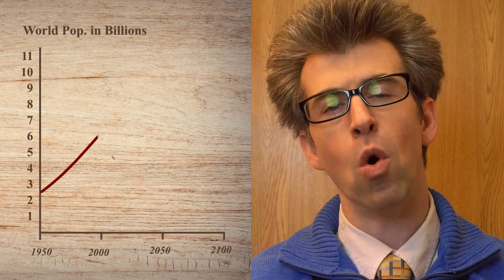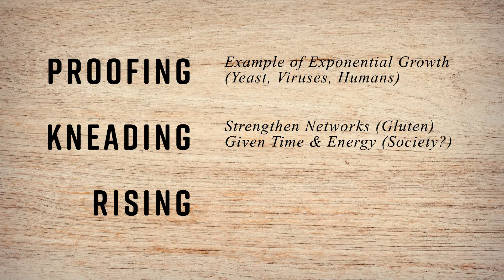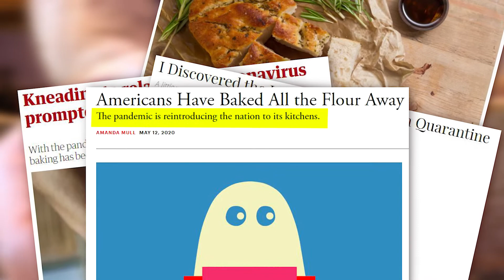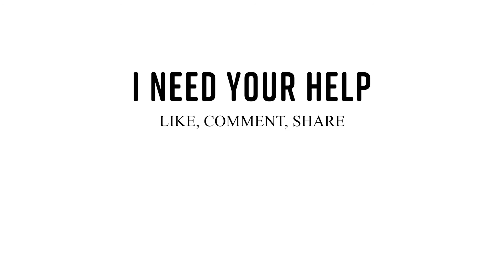Enlightenment by the Loaf — 4 Unexpected Lessons for Life ♥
Join me for some zany fun in the kitchen! I pull out my Batman and Gollum impressions and even show off some dance moves! Where do I find meaning in life? How about in the kitchen? Baking bread is a deeply meaningful and fulfilling process and it has given me different ways to think about life. Proofing yeast provides a way to think about exponential growth. Kneading shows us the danger of imperfect metaphors, and letting the bread "rise" gives us a good analogy for how to study for better learning and comprehension. This video is a meditation on the mindful act of making, baking, and breaking bread. And now that flour and yeast are back in store shelves we can all experience the magic of bread making while safely social distancing in quarantine!

References:
Yeast Growth Curve:

Video Clips:
Wonderbread Commercial: The Fresh Guys (1970)
Office Space (1999 Film), 20th Century Fox
Casino (1995 Film), Universal Pictures
Terminator 2: Judgment Day (1991 Film), TriStar Pictures
The Incredibles (2004 Film), Walt Disney Pictures
Donald Duck: The Clock Watcher (1945 Film) Walt Disney
THE SIMPSONS (2016) S27 • E14: Gal of Constant Sorrow, Fox
Wall-E (2008 Film), Walt Disney Pictures
Black Friday Crowd Rushing into Urban Outfitters, Jerry Baily
Christmas balloon drop causes stampede at shopping centre, ITV News
O Brother Where Art Thou (2000 Film), Walt Disney Studios